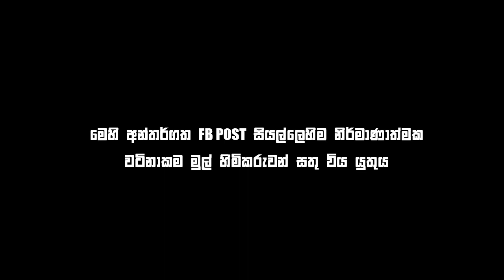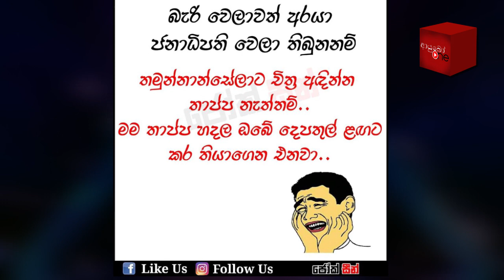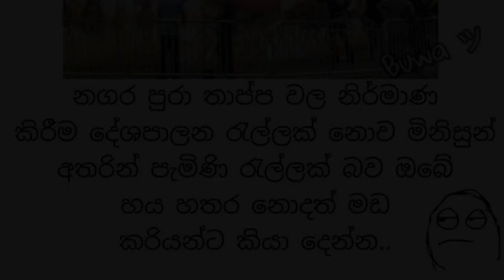තාප්ප පුරා තීන්ත ගාන්න😜| Bukiye Rasa Katha | Funny Fb Memes Sinhala